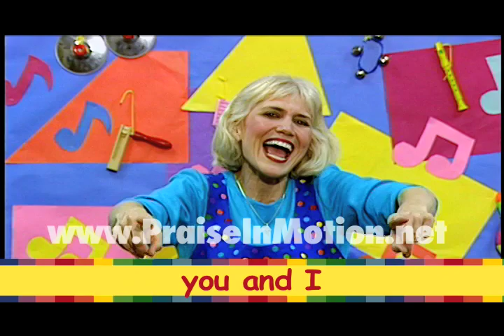27 Sunshine Mountain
. From DVD, PRAISE IN MOTION, featuring 72 songs with motions for young children. The concept of this song is going on an imaginary hiking trip and making preparations. The message is communicated through hand motions. Simple and easy to learn with the lyrics on the screen. Happy children in a preschool classroom led by music teacher, Christina Cook Lee. Also comes on CD. Kids love it!

Christina Cook Lee is an independent video producer, singer-songwriter, author and teacher. She and her husband Jeff have worked together in this field since she started studying TV and Film in California in 1986, before they were married. Christina realizes that her education in this developing field has never stopped. The information and experience she gained as a student--beginning with still photography, film and analog video--has taken many turns. She says, "Going to school was the tip of the iceberg". She is committed to learning and growing and will not be intimidated or daunted by new technology. It is Christina's desire to produce meaningful projects that will go where she cannot go to communicate her faith in Christ. Christina produced the Praise In Motion Music collection and chose the songs for the project based on experience she gained in the classroom for 15 years as a Preschool Music Teacher. By creating a diverse collection of material sharing many different people's messages, music and gifts...she hopes her efforts bless the ministries and individuals she features and that their passion will in turn bless the viewers and lead them to (or expand their) faith in God.